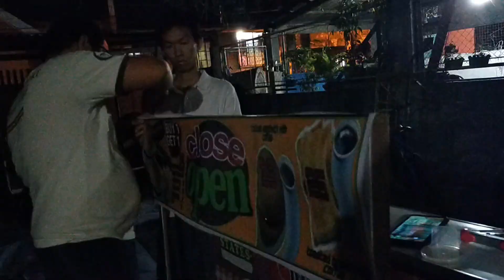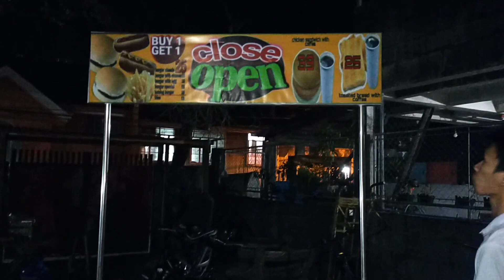PREPARATION FOR NEW SMALL BUSINESS, PUTTING TARPAULIN AND ASSEMBLING A FOODCART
bagong negosyo tindahan ng pagkkain